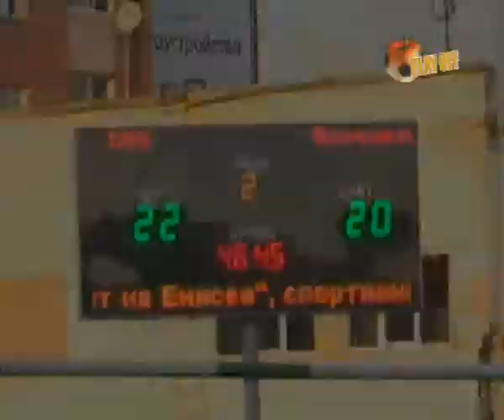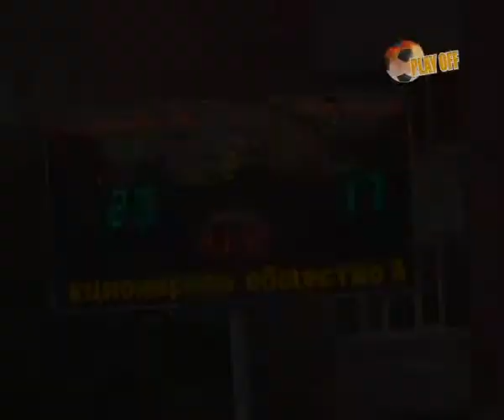Плей Офф №38/2011